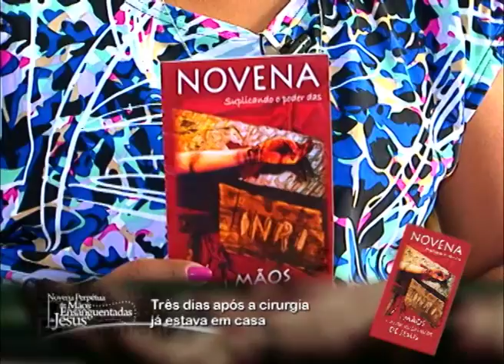Testemunho Mãos Ensanguentadas de Jesus Tumor no Rim